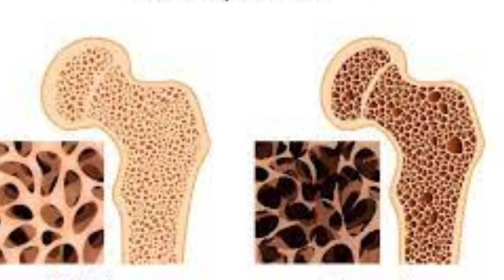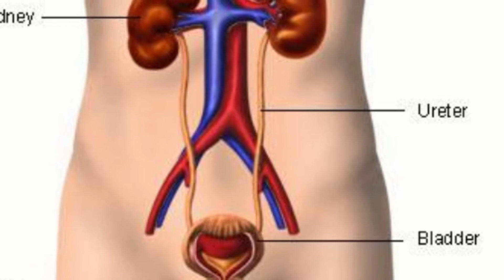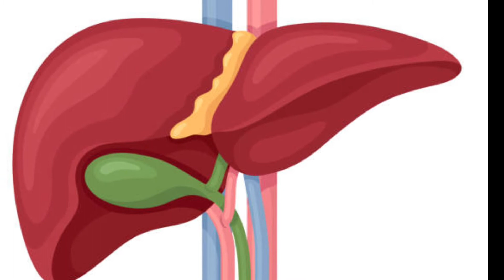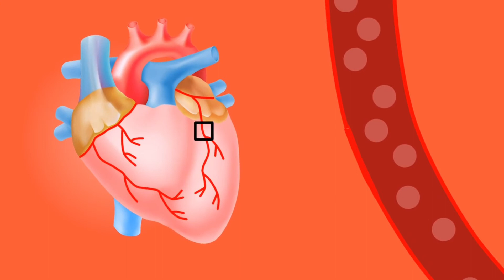खाने में ऊपर से भूलकर भी न डालें नमक|सब्जी में ऊपर से नमक डालने से होने वाले नुकसान|Sehat ki kunji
Hello friends, Mera naam Dr Vinod Sharma hai.Dosto aapko mere channel me sehat se related kisi bhi ek topic par full detailed video hindi me milega.video aapko Kisi bhi health se related topic par week me ek ya do bar jarur milega. Jyadatar video me hum  desi dawai se he illaz batate hen. To dosto agar aap easi hi bemari or uska desi dawai se ilaz se related video Hindi me dekhna chahte hen to mere es youtube channel ko subscribe jarur karen or bell icon ko bhi jarur press Karen taaki apko video notification jaldi se jaldi mil sake.
Other inquiry ke liye contact karen:-
Dosto is video me jyada namak uper se khane se hone wale nuksan ke bare me bataya hai,ummid hai ye video aapko pasand aayegi.